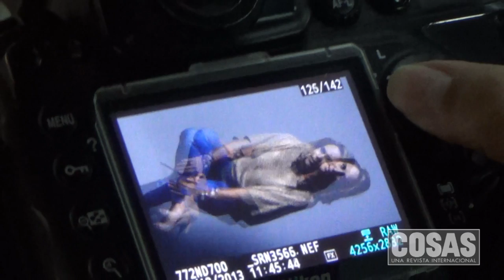COSAS de María Mercedes Castro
Backstage de photoshoot con María Mercedes Castro, quien nos envía un saludo por fin de año.

COSAS 2013